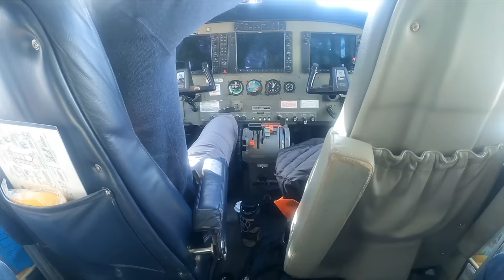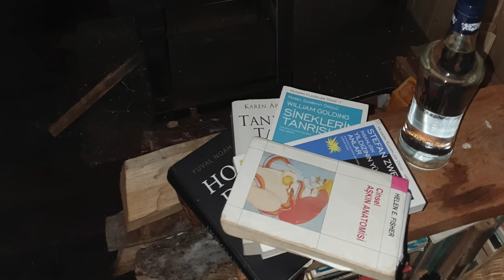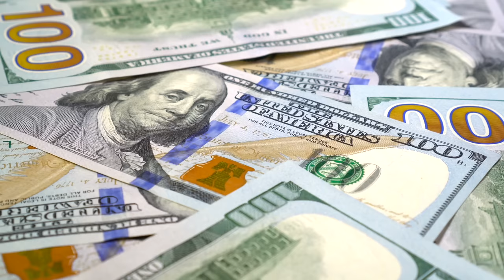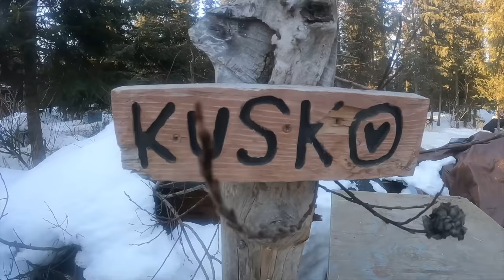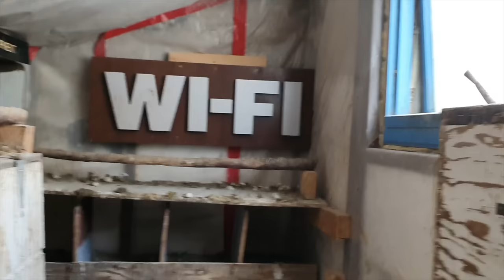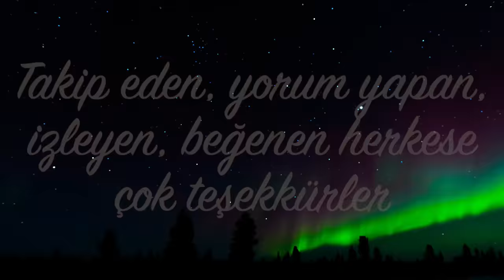Her Şey Burda Başladı : ALASKA 🇺🇸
Dog Musher mesleğini icra etmek için ABD'nin New Jersey kentinde benzinlikte pompacılık yapan fakir ama gururlu Türk gencinin Alaska'ya gitmesi ve orda yaşadıklarını konu alan bir film. Mutlu sonlu film sevenler için tavsiye edilir, keyifli seyirler..